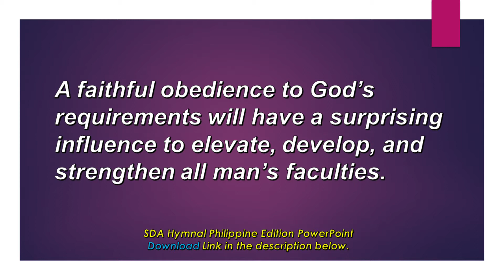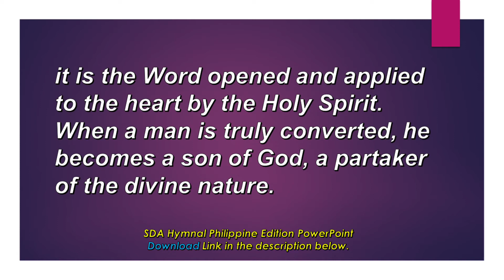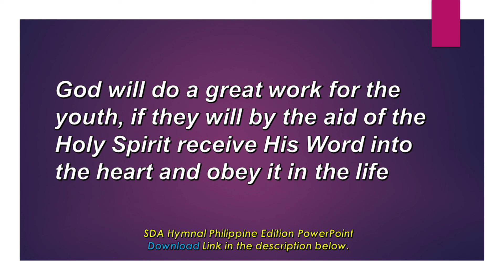June 8, Blessed Are They That Do His Commandments